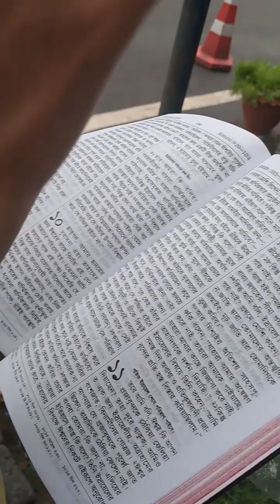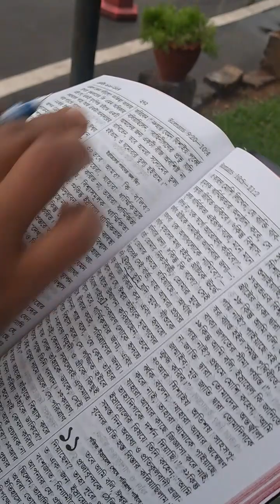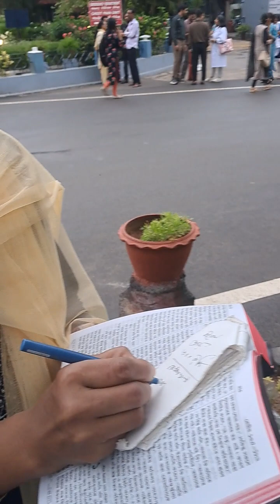সিএমসি হসপিটালের সামনে খ্রিস্টান ধর্মপ্রচার ভেলোর চেন্নাই ইন্ডিয়া